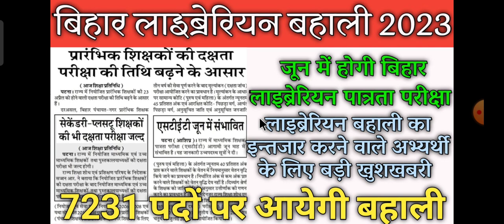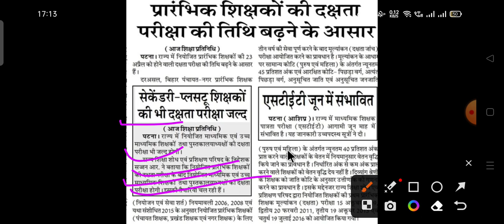बिहार लाइब्रेरियन बहाली 2023। Bihar librarian New Vacancy 2023। Bihar librarian latest News Update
Bihar librarian latest News Update। बिहार लाइब्रेरियन नियमावली तैयार। Bihar librarian notification bahali Bharti 2023
खुशखबरी 🔥20000 + librarian vacancy 2022|Bihar librarian vacancy 2022| library vacancy 2022 in bihar

 biharLibrarianRecruitment2022,
RsmssbLibrarianVacancy2022,जय हिंद जय भारत जय भगत सिंह🙏
bihar librarian syllabus 2022  3rd grade  |bihar librarian vacancy|library syllabus 2022
bihar library science question,
bihar librarian recruitment,
bihar librarian recruitment 2021 syllabus,

bihar librarian prakriya,bihar librarian ,qualification bhiar librarian,बिहार लाइब्रेरियन नियमावली,bihar library vacancy,librarian vacancy 2022,bihar new vacancy 2022